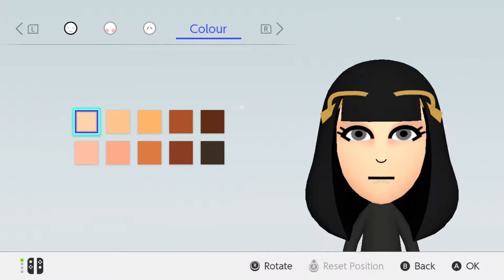Mii Maker . Tharja from Fire Emblem Awakening . Nintendo Switch . Free Tutorial